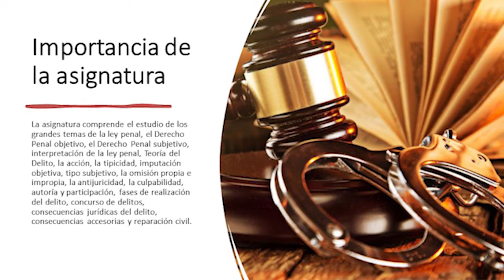Presentación de la asignatura: Derecho Penal parte general